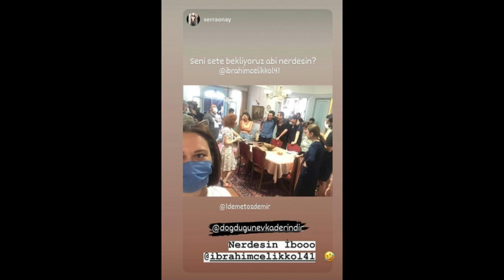A Demet Ozdemir le dijeron que le sobran unos Kilitos de Mas...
A la Actriz Demet Ozdemir le tomaron unas Fotos sin que ella se diera cuenta mientras estaba de vacaciones y ahora la critican por segun ellos haber ganado peso...